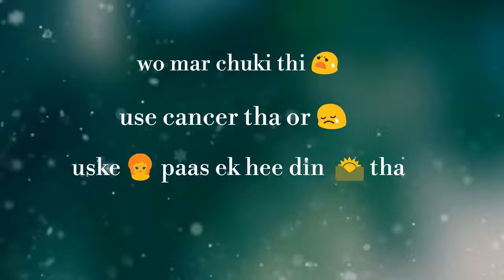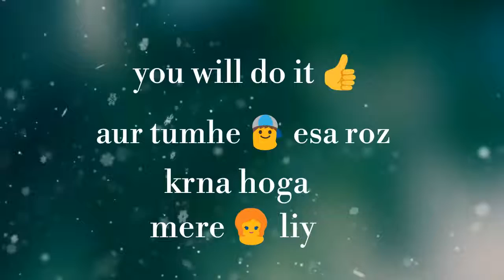एक लड़के और एक लड़की की दिल को छू जाने वाली कहानी ! देखकर आपकी आंखे नम हो जायेगी !!!!!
Love story heart broken video